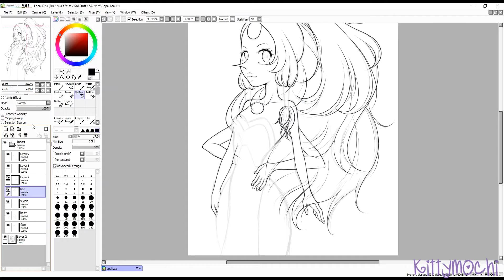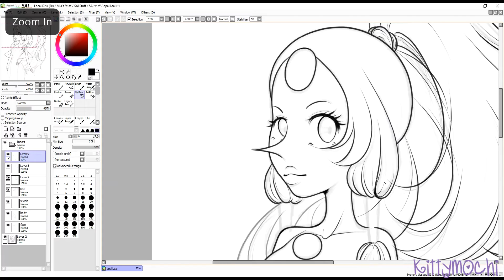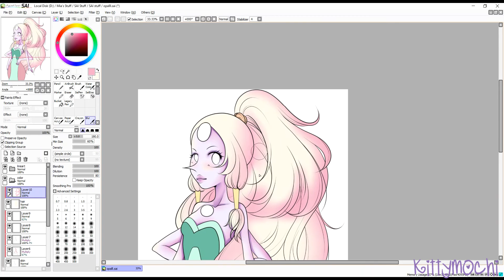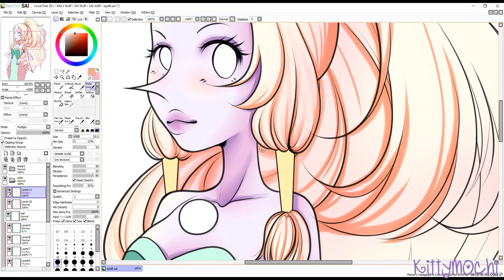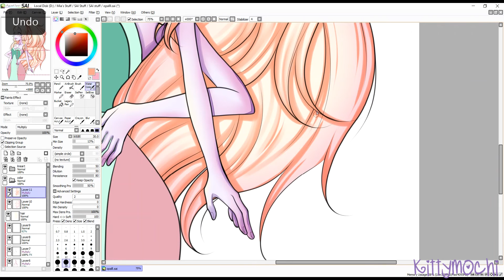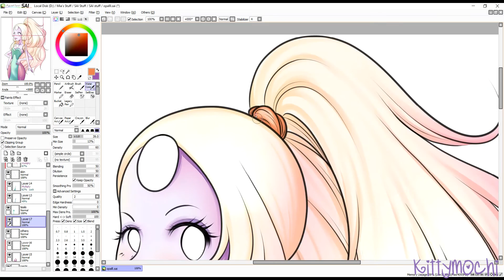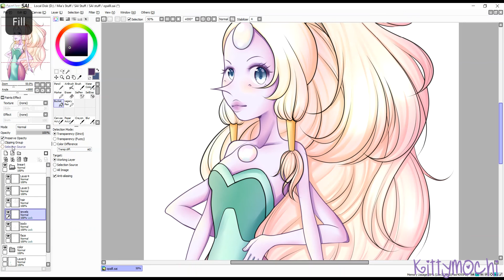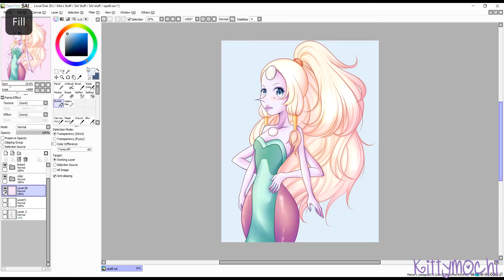【 Speedpaint 】- Pastel Opal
Opal is my fav fusion from Steven Universe! I did a drawing of her a while back but I never liked how it turned out so I did a new one. Hope you like it c:

★DETAILS★
TOOLS: Cintiq 13HD, Paint Tool SAI, Snagit, Adobe Premiere Pro CC, Photoshop CC
SONGS: Super Friendly, Summer Day, and Clean Air